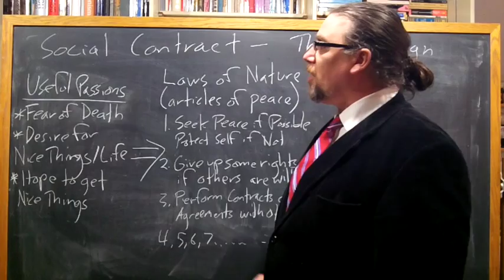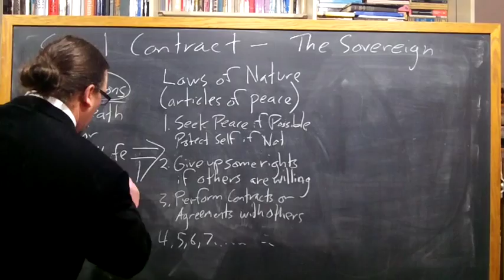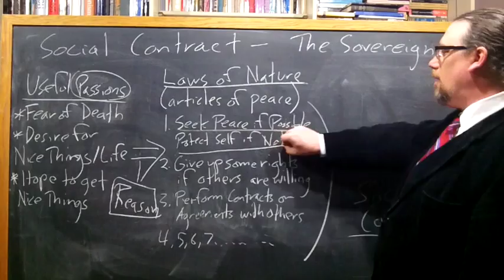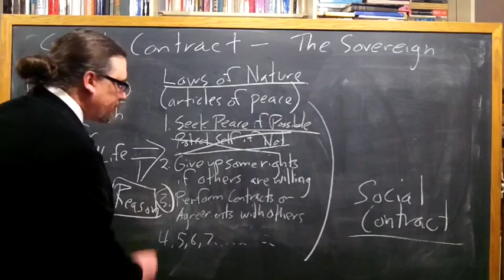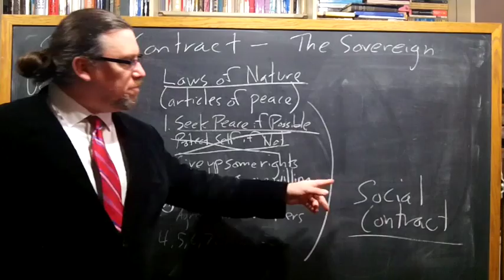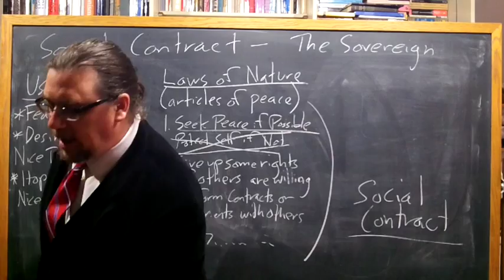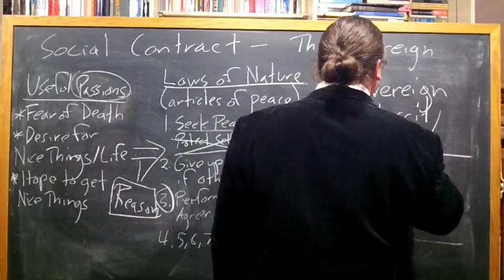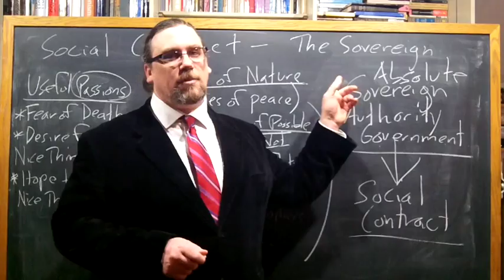World Views and Values: Hobbes Leviathan (lecture 6)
The course was originally developed for students at Marist College.   In this portion of the class, we are reading, examining, and discussing Thomas Hobbes' masterwork, Leviathan.

This video discusses some of the key ideas of the work, particularly the transition from the state of nature, through the derivation of the laws of nature through reasoning, the agreement to a basic social contract, and the need for sovereign authority to enforce the norms of the contract.

You can find the copy of the text I am using for this sequence on Hobbes